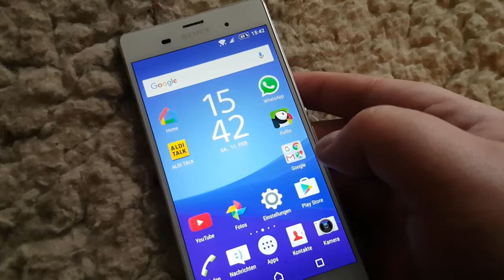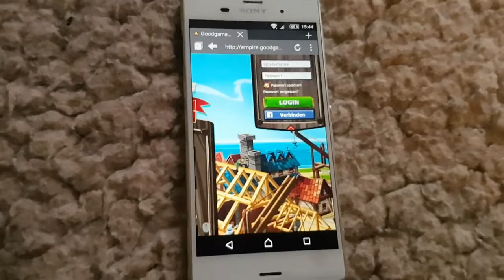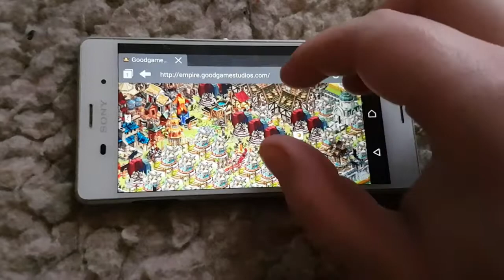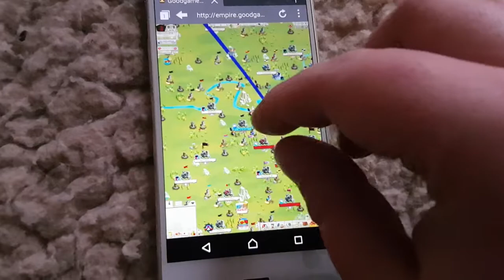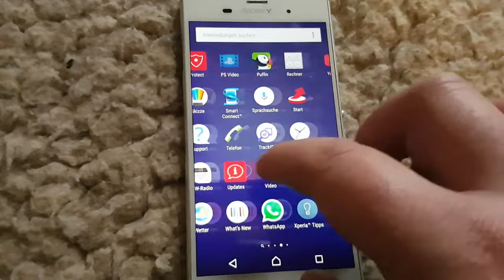Goodgame Empire on your Phone - answer Breor47 and Alpinolo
Moin moin ihr lieben,
das war mal ein Thema, was mir Wichtig war zu drehen, als ich das gesehen habe, da ich finde, unterwegs auf einem im durchschnitt 5 Zoll große Display. Goodgame Empire zu Spielen, ist halt Mega doof. Daher die Antwort an Breor47 und Alpinolo, die das beide angeworben haben. Zu dem finde ich, unterwegs, sollten wir nicht Stundenlang auf dem Handy schauen und Goodgame Empire Spielen, sondern wir sollten, wenn wir unterwegs sind, die Zeit auch Positiv nutzen, mit unseren Freunden, Familie usw. und nicht wärend dessen Nomaden, Samurai oder was für ein Event auch immer anlaufen. Wenn ich nicht da bin und angegriffen werde, dann brennt die Scheiße halt oder es verhungern halt die Truppen. Lösch ich halt, oder bau nach ^^ oder ich lösche und bau nach, also ich mach beides. Da ich das Video recht Spontan aufgenommen habe bin ich leider nicht ganz auf alle Englishen Wörter gekommen, ich denke mal das Video ist an sich schon recht selbst erklärend. Halt Fazit, kleiner Display, kleines Spiel, mach keinen Spaß und unterwegs sollte Goodgame Empire keine Bedeutung in unserem Leben haben.

Camera: Samsung Galaxy S7 und Sony xperia Z3 (Wasserdicht)
Mic: t.bone sc 440 (USB)
Video Bearbeitungs Programm: Movavi Video Editor
Kuscheltiere und Handpuppen: